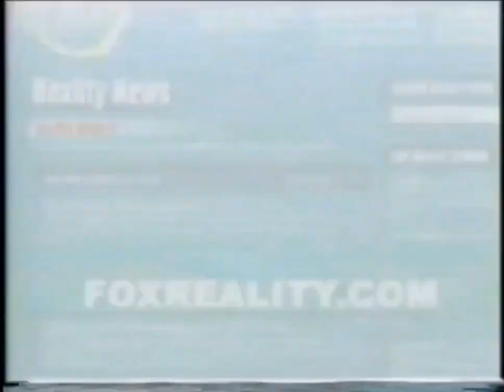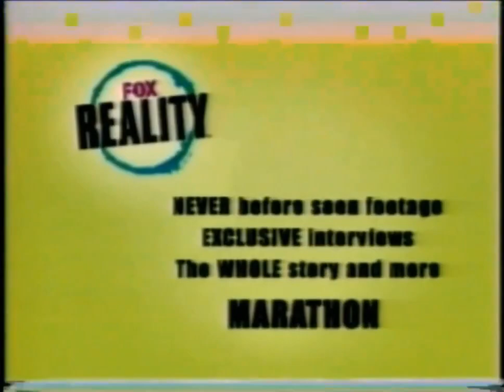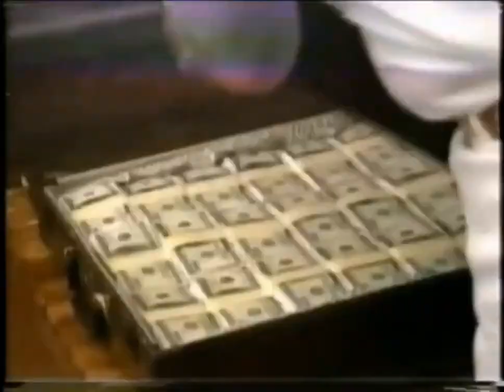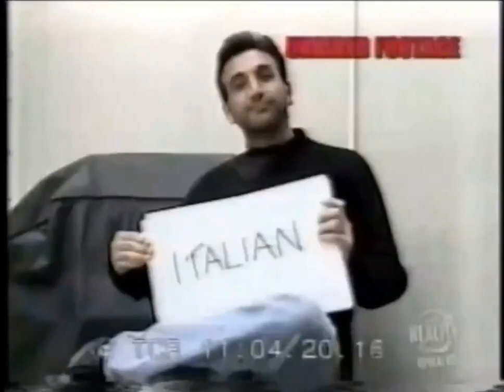Fox Reality promos (Fall 2005)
Program promos taken from "Lost" including Reality Revealed segments.